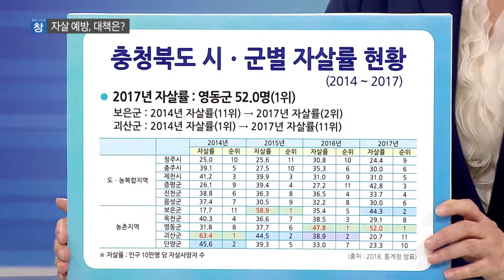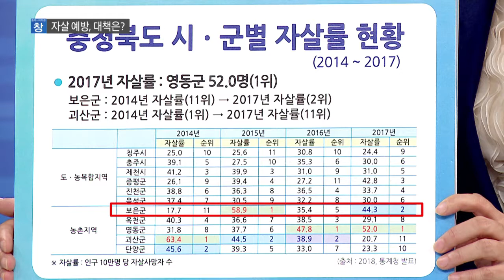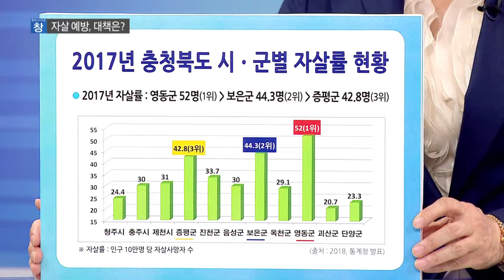[충북 시사토론 창] 자살 예방, 대책은?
OECD국가 중 우리나라의 자살률이
불명예스럽게도 아직까지 1, 2위를 다투고 있습니다

충북지역은 몇년 째 자살률 상위권을 벗어나지 못하고 있어
문제가 되고 있습니다

이번 시사토론 창에서는 충북의 자살률 실태를 짚어보고
어떤 노력이 필요한지 알아보겠습니다.

출연 :
⚫ 최승호 / 충북연구원 선임연구위원
⚫ 육미선 / 충북도의회 의원
⚫ 주가원 / 충북광역정신건강복지센터 센터장

진행 : 구본상